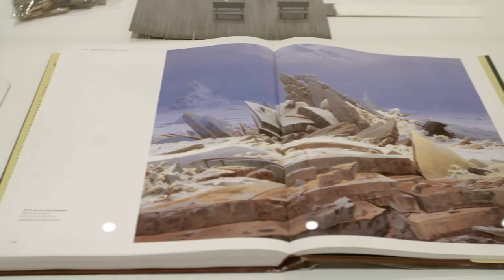Ausstellungsfilm — James Casebere. Flüchtig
Film zur Retrospektive des amerikanischen Fotokünstlers James Casebere im Haus der Kunst, 12.02 – 12.06.16